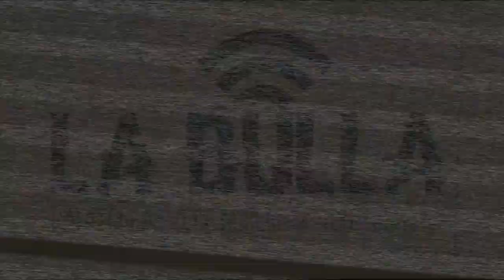0.4 Historia de la música El Rockabilly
El término Rockabilly es la contracción de las palabras rock y hillbilly, éste último se refiere a una variedad ruda de country conocida como hillbilly music perteneciente a la década de 1940. Además es uno de los primeros subgéneros musicales que surge del rock and roll originándose en los Estados Unidos en la década de 1950.
Otras influencias del rockabilly incluyen el western swing, el rhythm & blues, el boogie woogie, y la música folk de los Apalaches. También tiene mucho que ver con la cultura adolescente de la época Greaser y esas ganas de «hacer ruido» con su consecuente postura de arrogancia y rebeldía. Las letras del rockabilly hacen referencia a disfrutar el momento, el baile, la sensualidad, la sexualidad y a liberarse de los problemas que trae el dinero, las responsabilidades y las preocupaciones.

Si no lo sabías escucha historia de la música todos los domingos a las 17:00 solo por Radio "La Bulla"

Libreto, Edición y Producción: Carlos Palacios